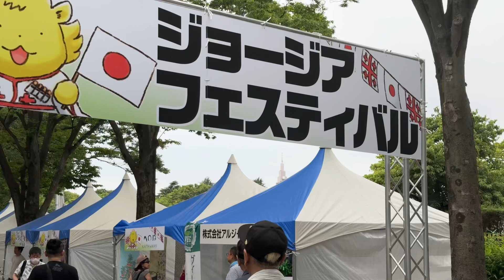Georgia Festival Yoyogi Park Japan 2024